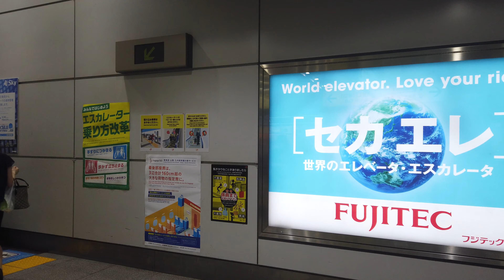4K 60fps Bullet ( High Speed) Train Experience - Tokyo Japan " Shinkansen"【June 2020】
Hello my global friends. Let’s take the bullet train in Shinagawa Tokyo Japan. Japanese high speed trains (bullet trains) are called shinkansen. The Shinkansen can speed up to 320 km/h (about 200 miles).
I hope you like this video. Please let me know if there are any places you would like to see.

・Setting
 4K 60fps